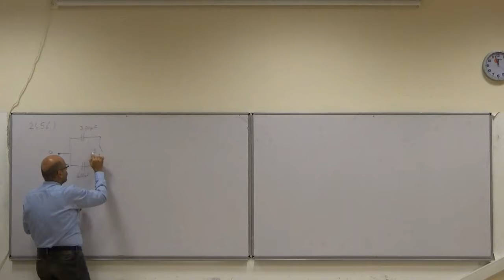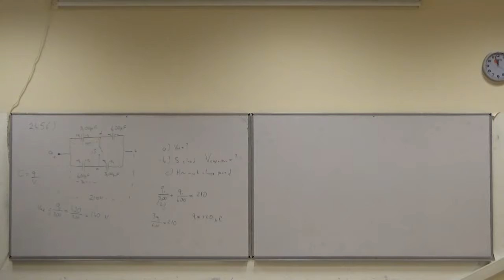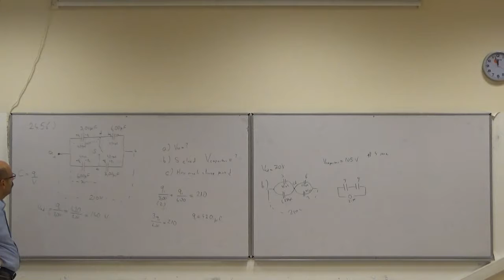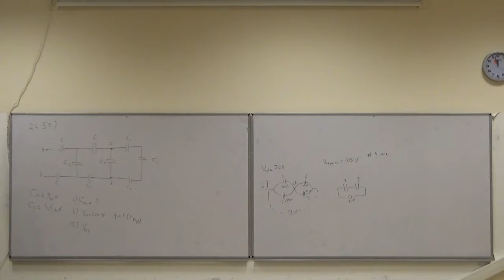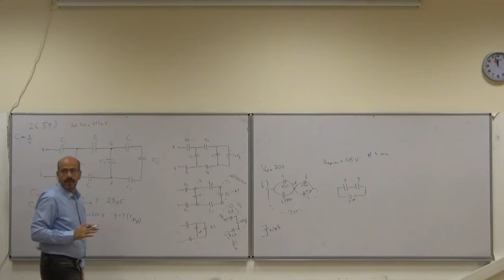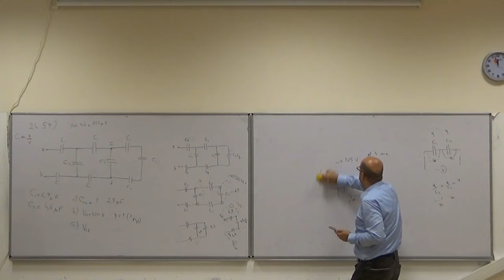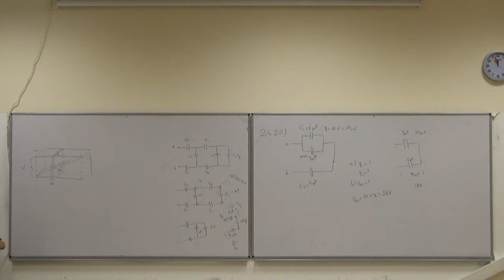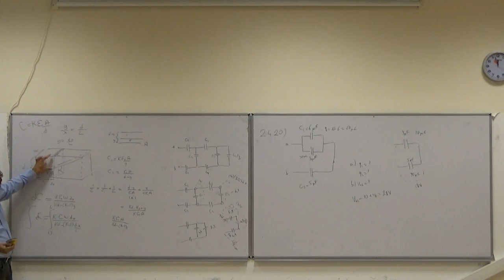5. Hafta Fizik 2 Ödev Çözümü